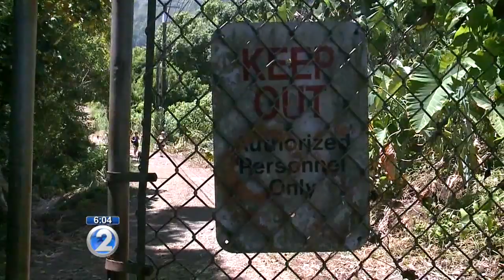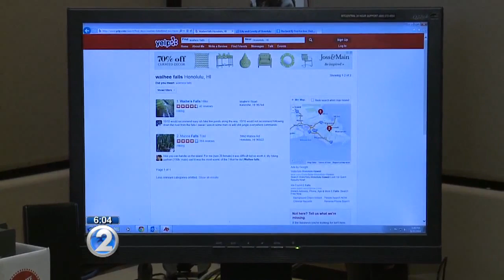Hikers continue to trek the off-limits Waihee Falls trail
The Waihee Falls trail is a well-known hike on the Windward side, but what many hikers may not know is that it's actually off-limits.